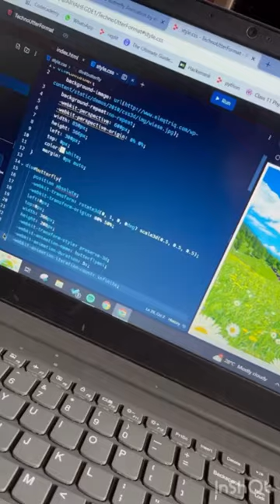Easy Butterfly Animation ✨| HTML CSS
HTML and CSS help coder in manyy ways! It is always advisable to keep practicing and coding more and more projects. You can view my replit profile to check out more projects!